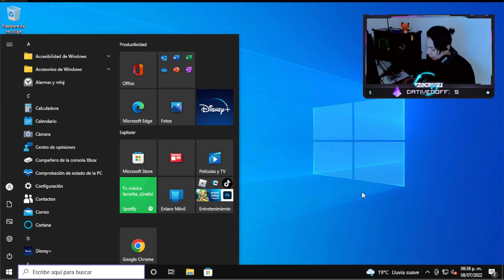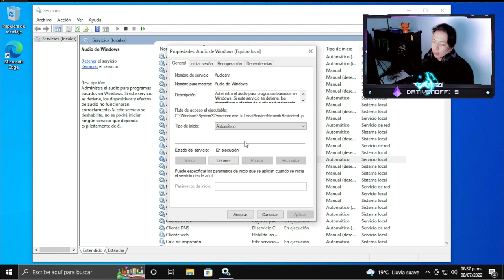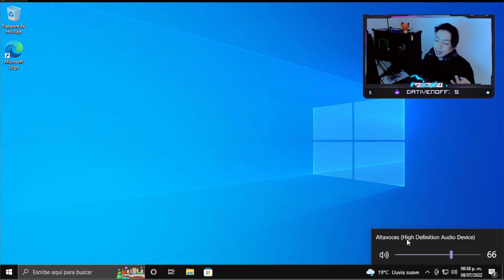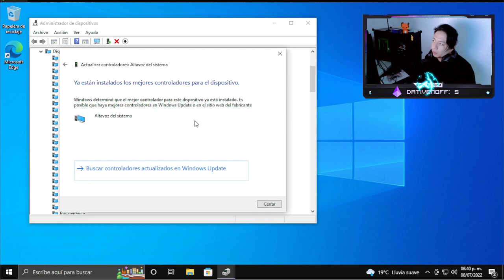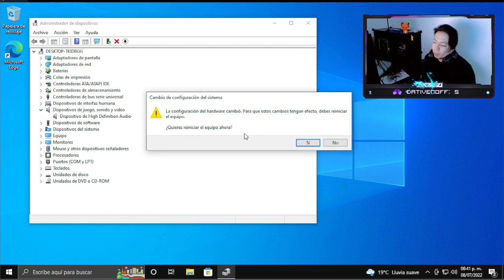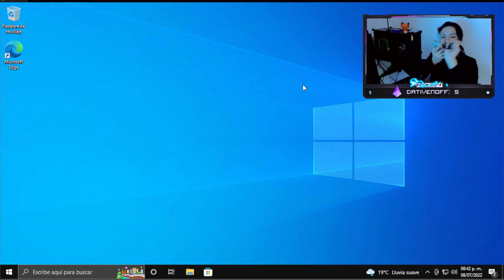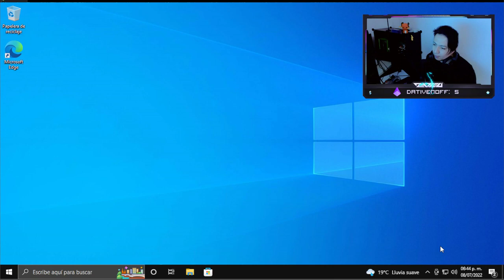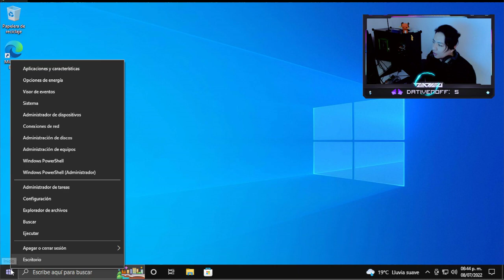El HDMI No Se Escucha SOLUCION DEFINITIVA TV LAPTOP PC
● ᴢᴀᴛɪᴇʟ

El HDMI No Se Escucha SOLUCION | TV LAPTOP PC